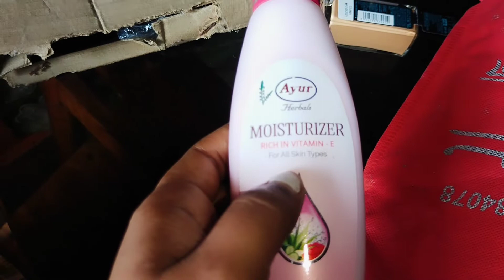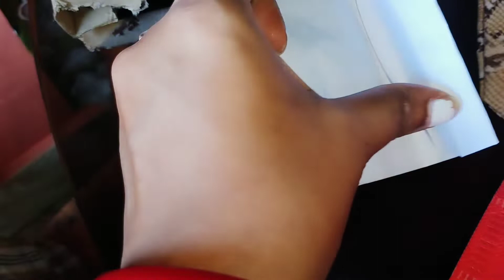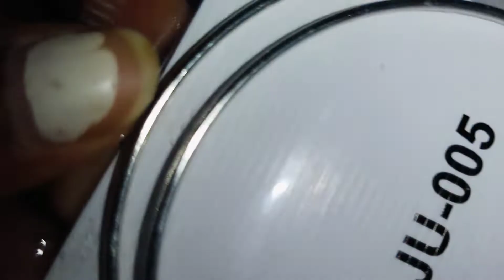Kalyani jabar age abar koyekta jinis nia nilam